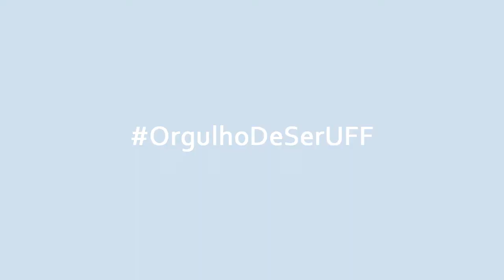UFF Contra o Coronavírus:OrgulhoDeSerUFF - Vitor Ferreira- Prof. Dep. Engenharia Elétrica - TEE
Como será que as Unidades da UFF tem funcionado durante esse período de isolamento? Embora o início do ano letivo tenha sido adiado, a UFF continua a todo vapor, por isso convidamos alguns diretores de Unidade, Pro-reitores e pesquisadores para falar sobre como tem trabalhado durante esse período e o que tem feito nessa quarentena.

Na luta contra o Covid-19, a Universidade Federal Fluminense está organizando múltiplas frentes de trabalho que contam com a participação da comunidade acadêmica.

Neste período de isolamento social, diversos setores seguem atuantes na pesquisa, extensão e inovação mesmo diante da quarentena.

Quer enviar seu depoimento e participar da campanha OrgulhodeSerUFF?